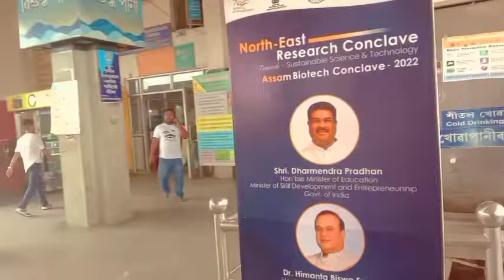Assam Guwahati City 🏙️ nice place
to Guwahati Assam block video